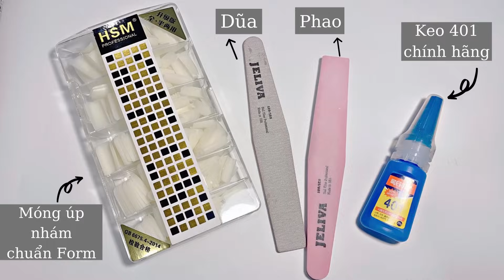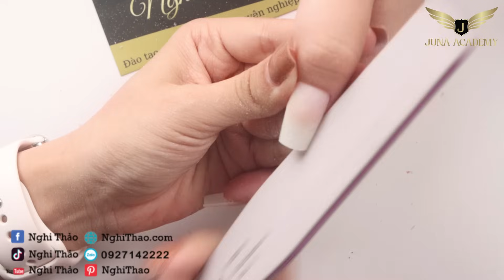Mẹo úp móng bền thợ nails cần biết - Hướng dẫn úp móng bền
Nay Thảo sẽ chia sẻ cho mọi người Mẹo úp móng bền thợ nails cần biết - Hướng dẫn úp móng bền nha

Kênh Youtube Nghi Thảo là nơi chia sẻ các bài học Nails Mi từ đơn giản đến nâng cao dành cho tất cả mọi người !
Có gì thắc mắc các bạn comment xuống bên dưới Thảo sẽ giải đáp cho mọi người nha
Video tiếp theo các bạn cần học về bài nào hãy comment bên dưới Thảo sẽ giúp các bạn nhé !!

Kết nối với Nghi Thảo - Giảng viên dạy nail :

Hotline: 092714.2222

Xem thêm các video liên quan :
▶️Học nail cho người mới bắt đầu - cách cầm kìm và nhặt da trên quả chanh